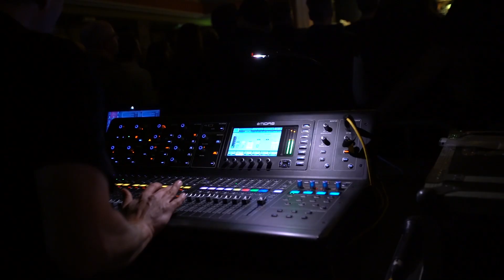Everlast - Germany Recap (2019 European Tour)